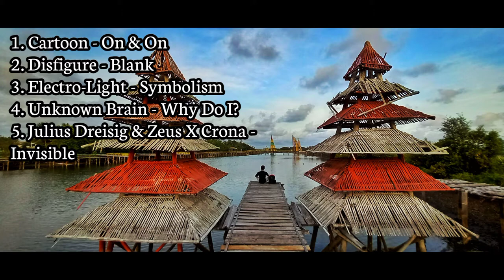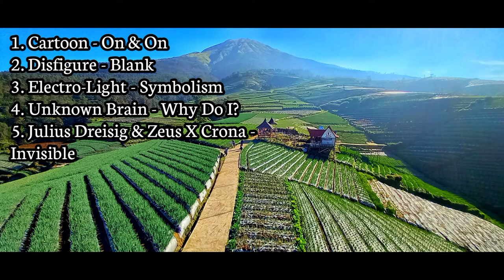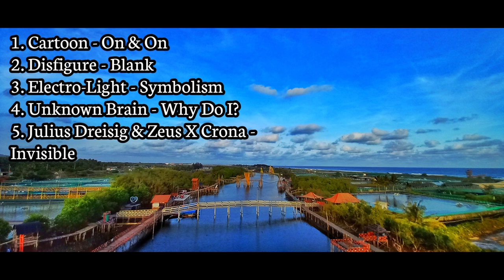5 Judul NCS Yang Sering Digunakan Youtuber Pemula (No CopyRight)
5 Lagu NCS Yang Sering Digunakan Youtuber ( Free copyright )